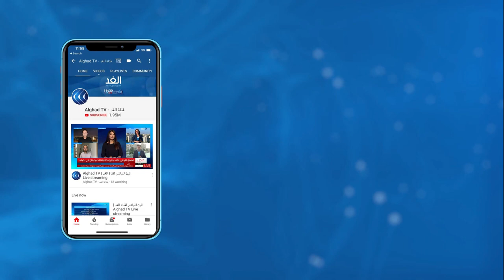أين وصلت إجراءات تشكيل المحكمة الدستورية في السودان؟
أعلن عضو مجلس السيادة الانتقالي في السودان محمد الفكي سليمان عن قرب تشكيل المحكمة الدستورية.
وأشار إلى أن النقاش جارٍ حاليا حول الأسماء التي رفعت للمجلس السيادي.
وكان الفكي قد التقى أسر شهداء الثورة خلال وقفة إحتجاجية، إذ أوضحت الأسر أن سبب تأخير التنفيذ في قضية الشهيد أحمد الخير يرجع إلى أن القضية من المفترض أن تمر بالمحكمة الدستورية.
المزيد في مداخلة مراسل الغد في السودان سهام سعيد.